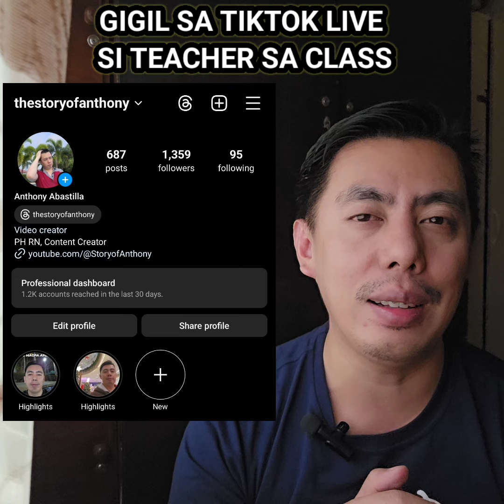GIGIL SI TEACHER | Grabe Live on Tiktok Habang may Class sa mga Students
Gabito ka ba as a Teacher sa School habang nag

Editing Software:

* Filmora
* Kinemaster